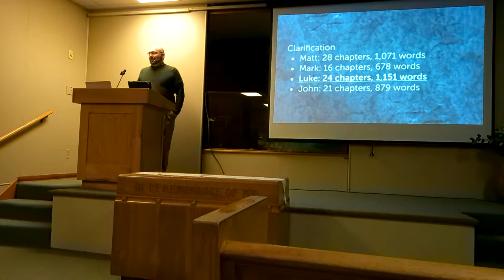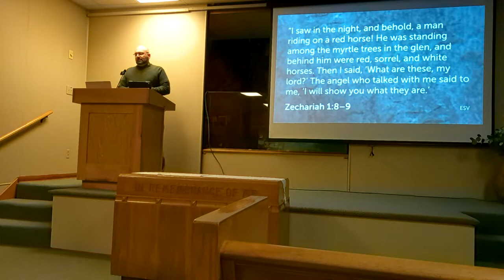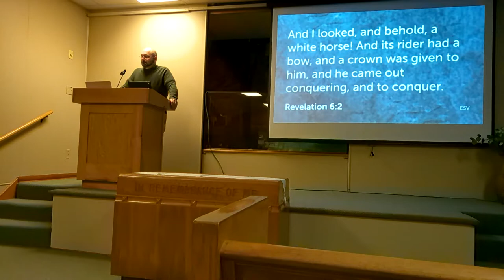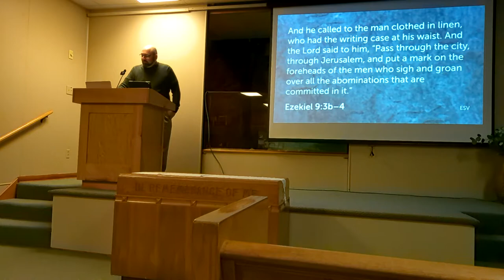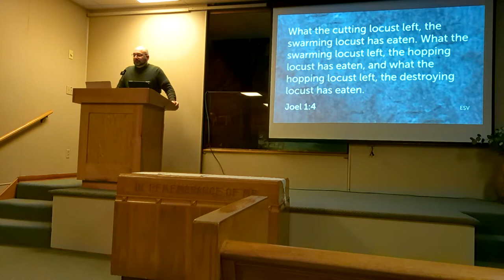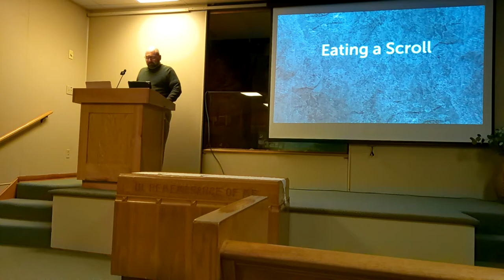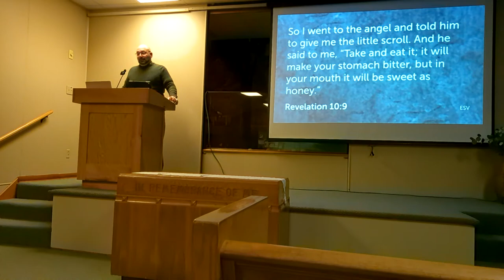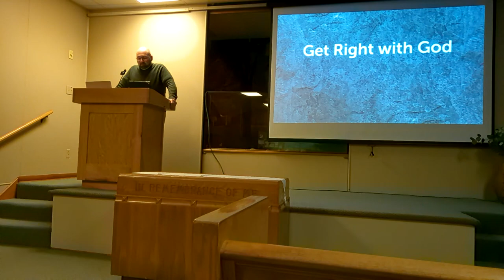OT Keys to Revelation 6-10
By Matt DeVore